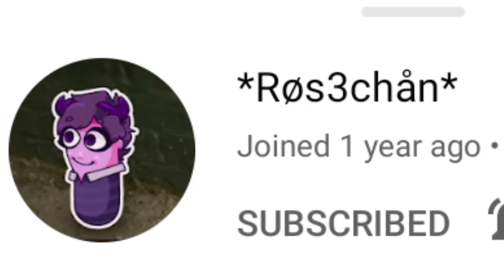Hatsune Miku copycat and sub @røs3chån*